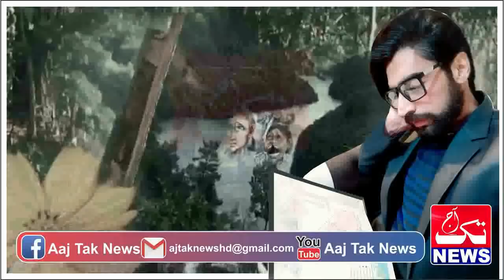Urdu Story Of Pakistani Mujahid Mr Shamrooz Held A New Mission Episode 23 || Urdu Hindi